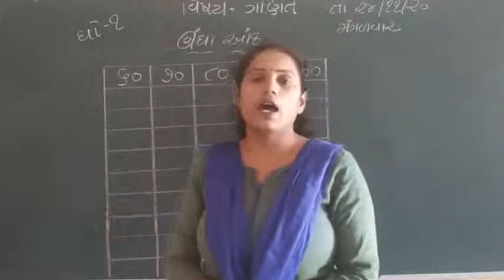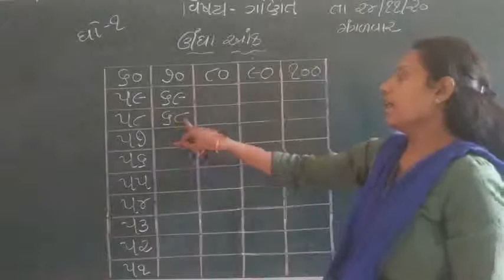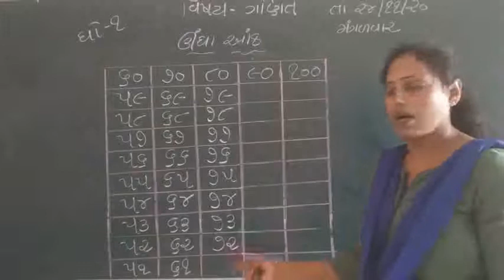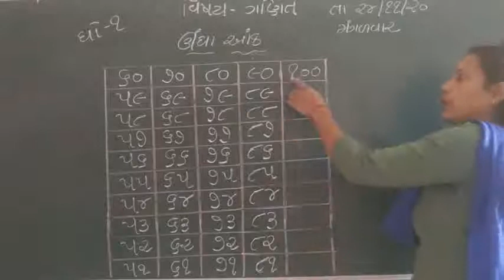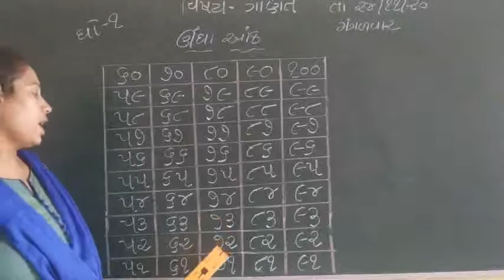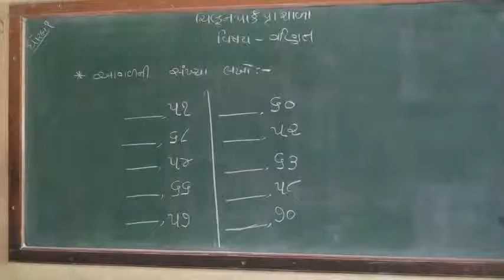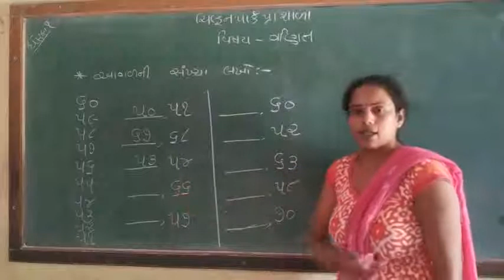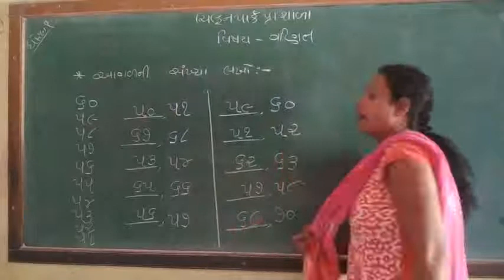Std 1 maths